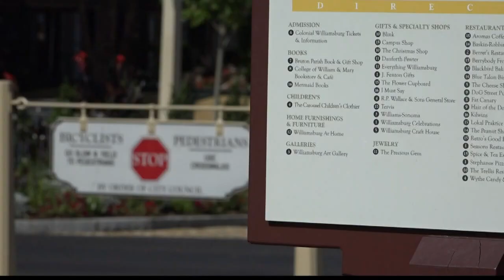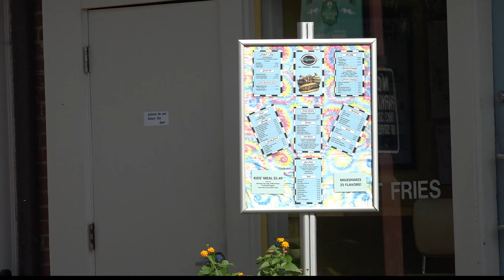Colonial Williamsburg announces lay-offs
today some of those local workers learned they are out of a job. 71 were laid off. 262 employees will have the option to work for an outsourced company for at least a year and 22 employees will transfer jobs inside the Williamsburg Foundation.